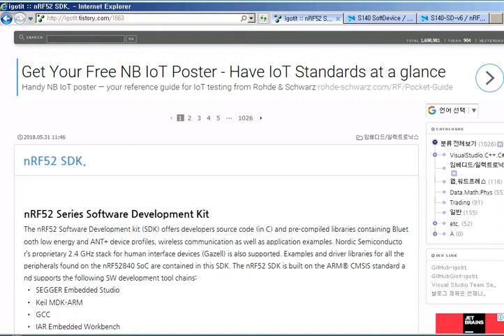nRF52 SDK download